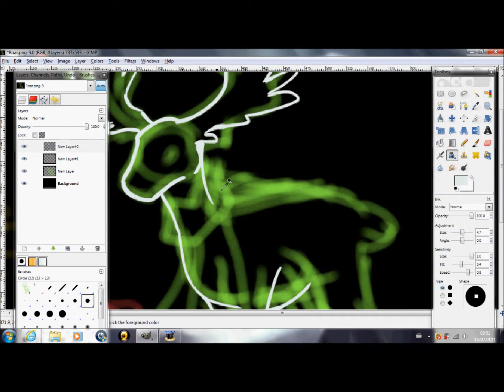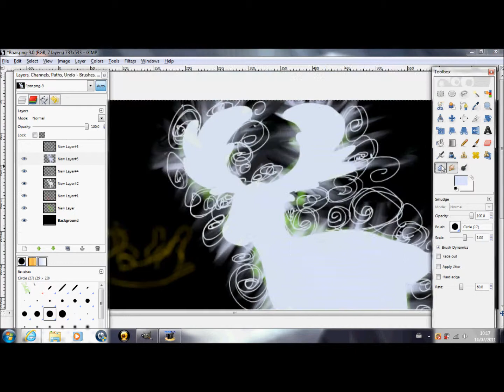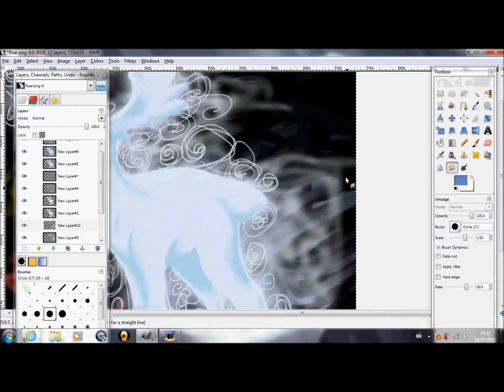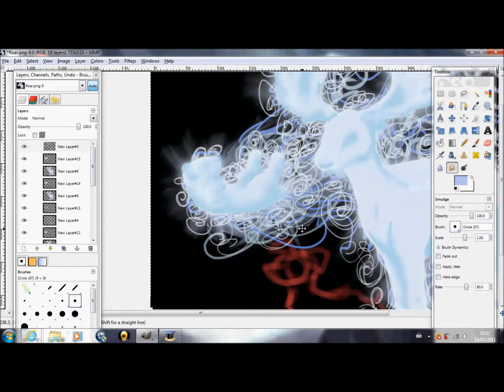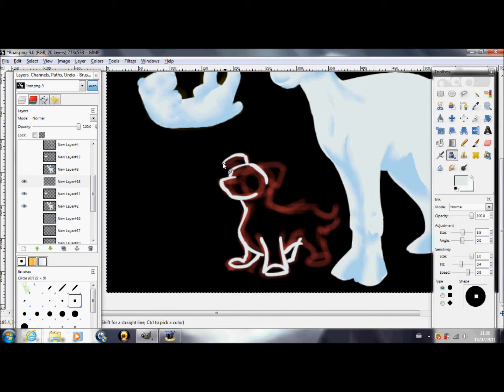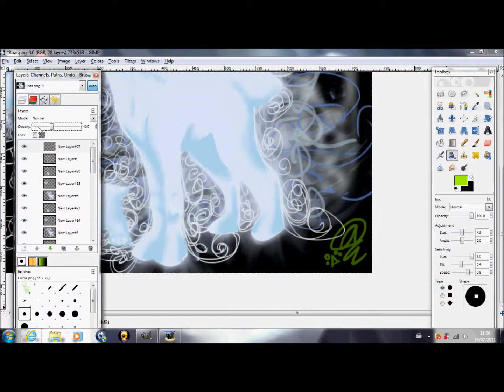End of an Era- Speed draw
The Harry Potter and the Deathly Hallows part two premiere is tonight, and since this is really the death of my REAL family, I had to draw something for them, how couldn't I? So, I drew Hermione, Ron, and Harry's patronus'. An otter (Hermione), Jack Russel Terrier (Ron), and a stag (Harry).
This one goes slower than my more recent speed draws, this is only because I wanted to get all of that beautiful song into it. :3

Enjoy! For all you Potter lovers, I really hope the final film is amazing for you, be sure to raise your wand and say 'Mischief Managed' at the end. For all you people not so much into it, enjoy the weird blue-things and stupid music. 8D

Harry Potter: Would you honestly believe me if I said I owned it?
'Art' or whatever this monstrosity is: Me~